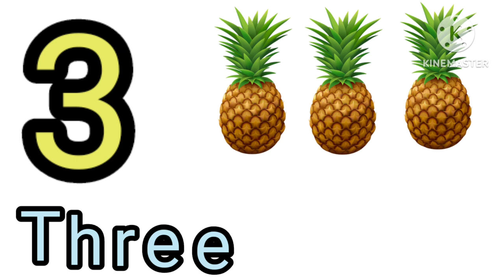1234 counting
1234 counting |Lara Lappa #123 Lara Lappa

 @ChuChuTV   Cocomelon - Nursery Rhymes   @laralappakids ​